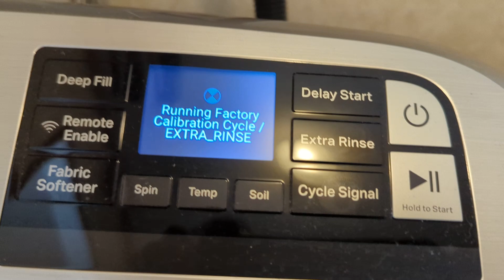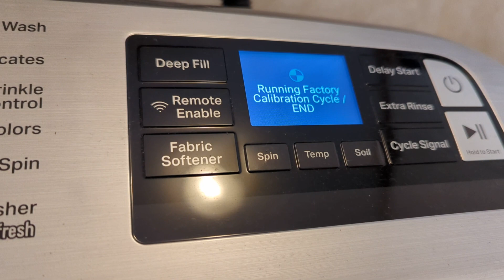Maytag MODEL MVW7232HW1 SERIAL CC0800009(4)